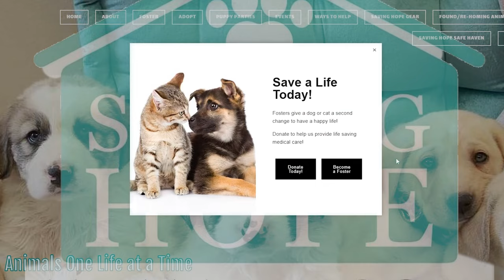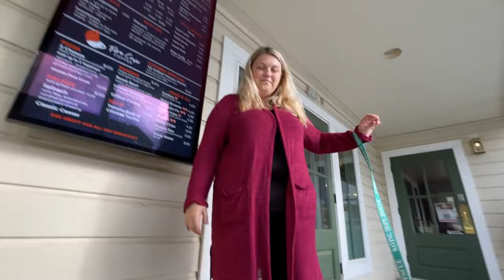I Gave a Stray DOG the Best Day of His Life! *ADORABLE😍*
I Gave a Stray PUPPY the Best Day of His Life! *ADORABLE😍* with Keeley 👊

Thank you to saving hope rescue for allowing me to film with the puppy!